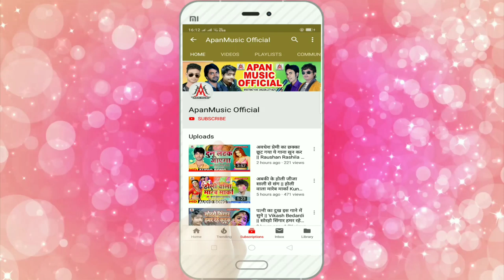भतार देवघर में मार कईले बा - Vikash Bedardi - Bhatar Devghar Me Mar Kaile Ba - Bolbam Song 2020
►Song : Bhatar Devghar me Mar Kaile Ba
►Singer : Vikash Bedardi
►Lyrics : Sujit Babu
►Video Director :
►Company/ Label :- Apan Music
►Copyright : Apan_Music